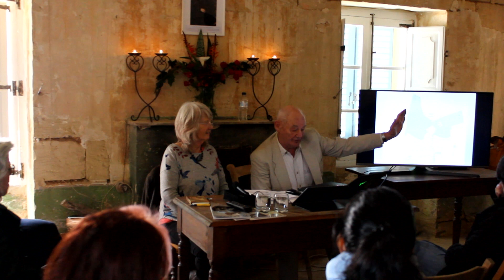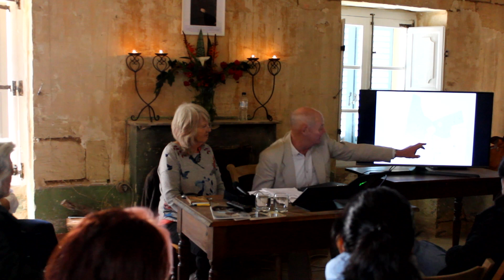10 years on from the rediscovery of the Villa Frere gardens and the important people who lived there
From the germ of an idea, and several coincidences, and much determination, a garden and a historic legacy has been brought to life again. The connection is two-fold: through Jo’s grandmother, Dolores Price who lived at Villa Frere, and through Sandy’s relatives descended from the Hookham Frere family, they recall the early days of the rediscovery of the gardens and the important people who lived there. A talk delivered on 4 March 2023 by FVF President Ms Josephine Tyndale-Biscoe and her husband Sandy, as part of the organisation's 10th Anniversary celebrations.